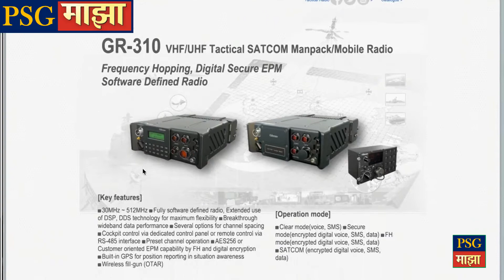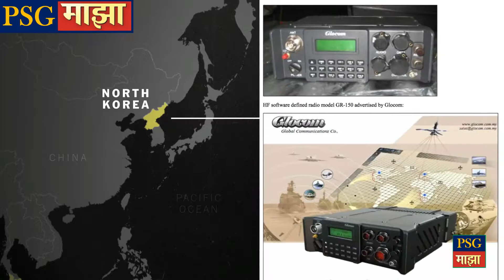How North Korea Evades Sanctions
The United Nations has tried to limit North Korea’s resources — and cripple its nuclear program — by imposing limits on trade. Here’s how the country skirts those sanctions